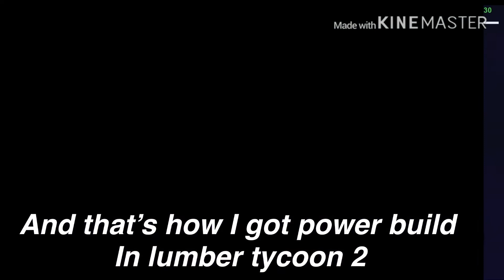How I got power build - lumber tycoon 2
Share the videos with your friends and family ❤️👍❤️👍